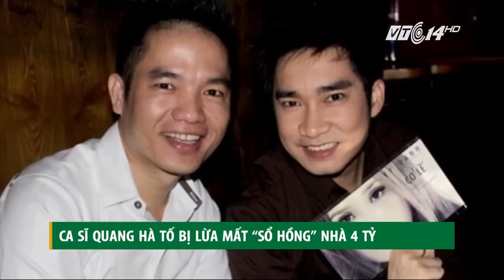Ca sĩ Quang Hà tố bị lừa sổ nhà 4 tỷ | VTC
VTC | Ca sĩ Quang Hà  đã trình báo công an về việc bị lừa mất “sổ hồng” căn chung cư ở quận Phú Nhuận (TP HCM) có trị giá tới 4 tỷ đồng.